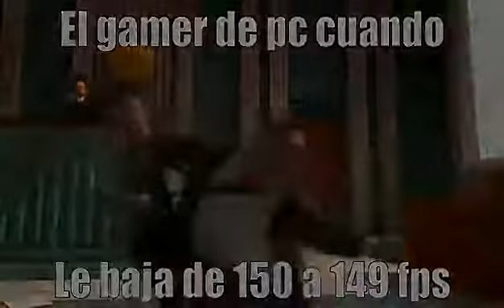pc gamer cuando se le bajan los fps